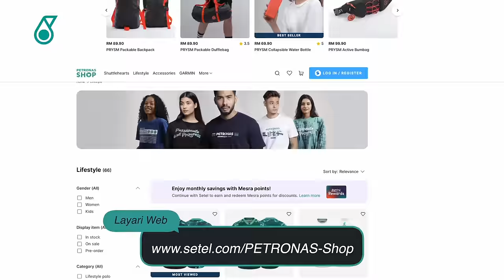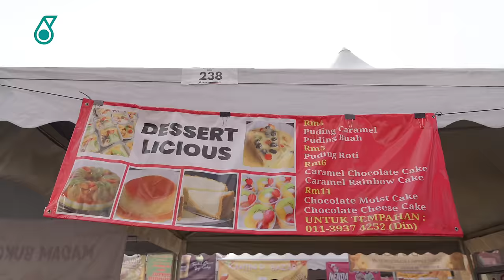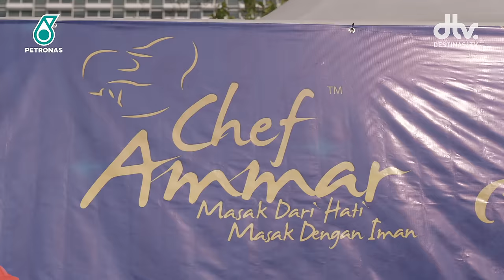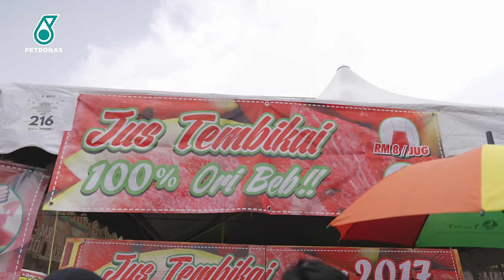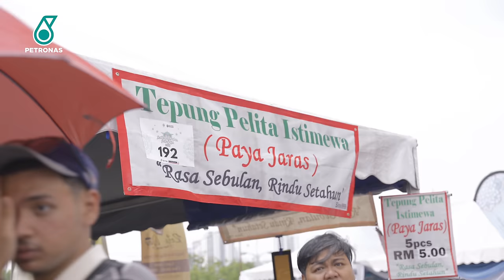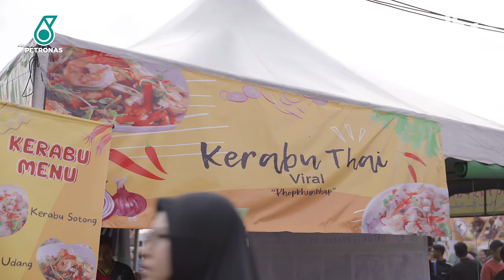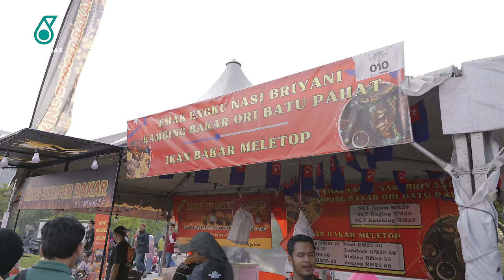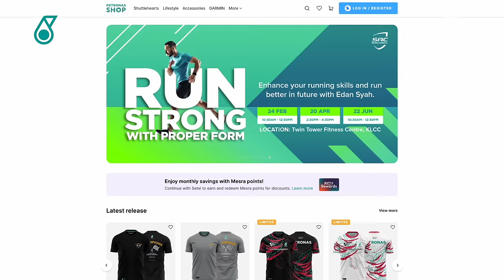Tak Ada Orang Beli Nasi Chef Ammar? Bazar Ramadan Putrajaya | Destinasi Bazar bersama PETRONAS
Destinasi Bazar dibawakan khas oleh Gas PETRONAS

Scan kod QR di video untuk dapatkan 500 mata ganjaran Mesra Rewards daripada PETRONAS:-

*Promosi Sah Sehingga 31 Mac 2024*

📍 12, Persiaran Perdana, Presint 3, 62100 Putrajaya, Wilayah Persekutuan Putrajaya
⏰ Setiap hari bulan Ramadan daripada pukul 3 petang sehingga 9 malam

Episod kedua Destinasi Bazar kini berada di Bazar Presint 3 Putrajaya yang  mempunyai lebih 260 gerai makanan dan minuman. Destinasi TV dan PETRONAS belanja RM1,000 untuk pelanggan-pelanggan yang ada disana. Bazar yang sangat meriah dengan ribuan pengunjung sempat membeli juadah berbuka puasa yang mula beroperasi dari pukul 3petang hingga 9 malam.

Tidak lupa juga, PETRONAS memberikan hadiah giveaway kepada pengunjung yang bertuah. Jangan lupa singgah ke Bazar Ramadan Putrajaya.